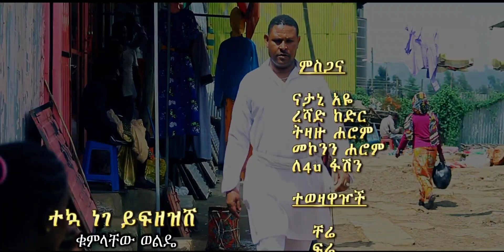Guraghe music Nego nehe.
kumelchew wolde